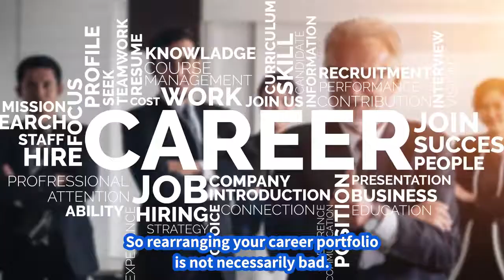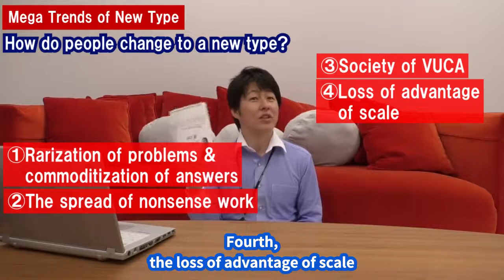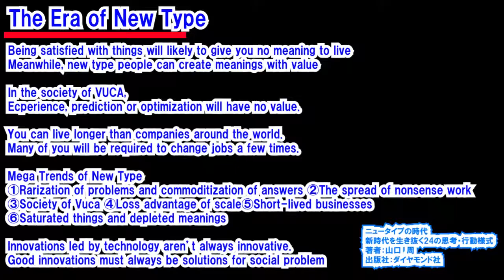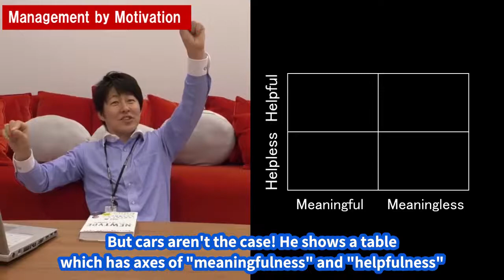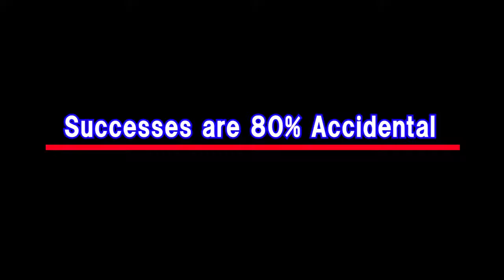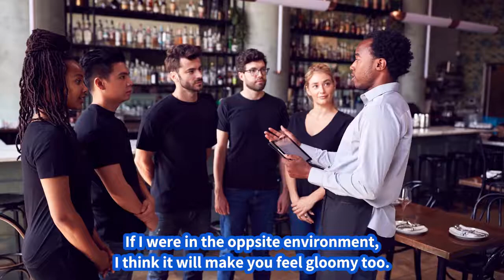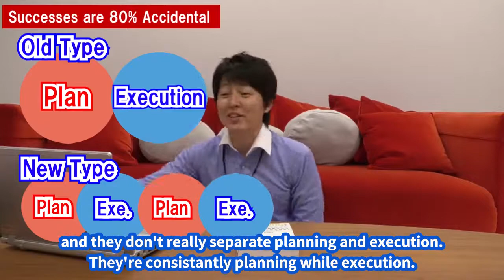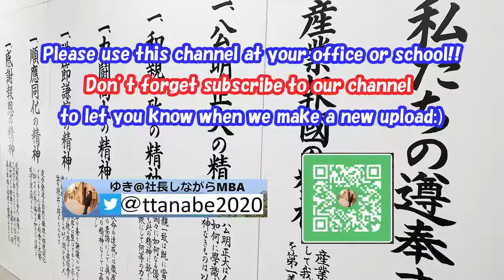#033'&34' 【The Era of New Type 】Update Your Learning, Life and Career!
Hey guys, it's Yuki (Takayuki Tanabe)!!
I'm working as a CEO of Panasonic ITS in Japan and also a MBA student@UMASS.